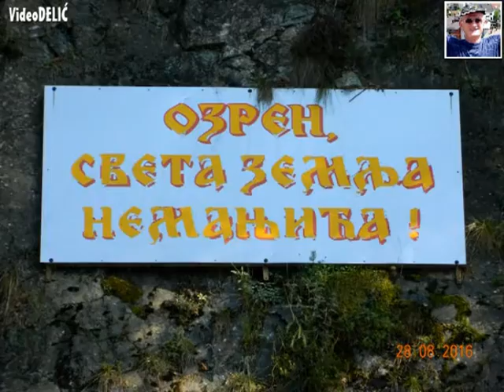Ozren 2016.god. Manastir Svetog Nikole na dan Velike Gospojine